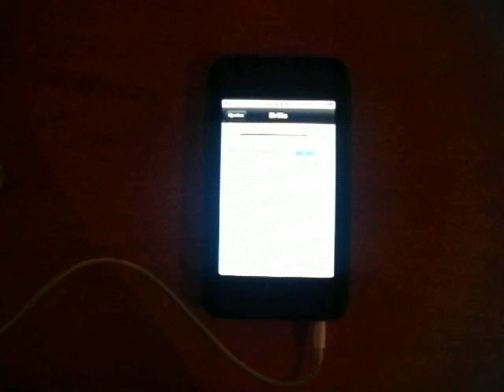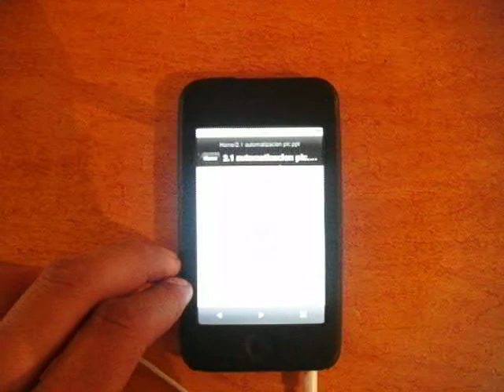ML 46797411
Video Migrado